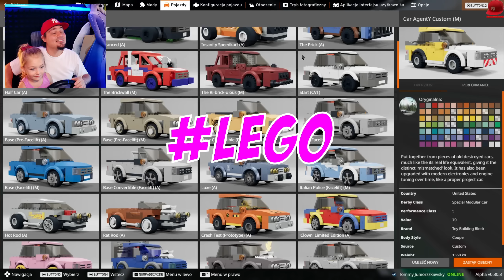🏎️ LEGO vs XXXXXL SKOCZNIA MAŁYSZA (nowa mapa) | Beam.NG Mody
Beam NG - PL/Po Polsku - Let's Play (PL/Po Polsku) - TRZASKAMY SAMOCHODY! 🏎️💨

👆👆👆 PRZYDATNE LINKI 👆👆👆